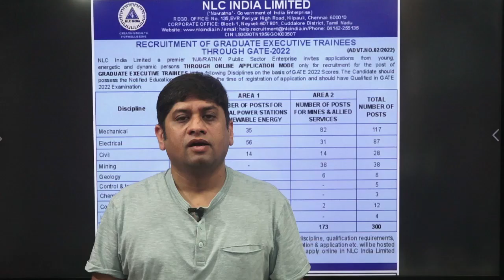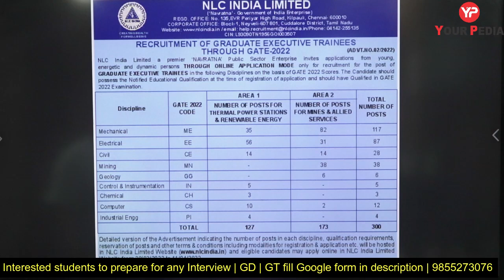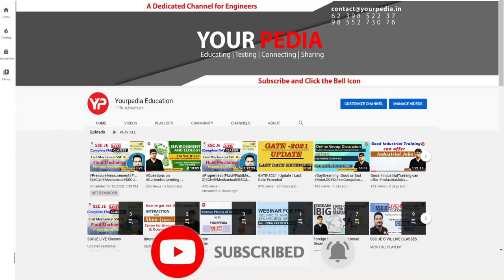NLC India Recruitment 2022 | GATE 2022 | NLC India Jobs 2022 | NLC India Vacancy 2022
NLC Recruitment through GATE 2022 - The NLC India Ltd (Neyveli Lignite Corporation) will release the application form for NLC recruitment through GATE 2022. The recruitment will be done for the position of Graduate Executive Trainee (GET) on the basis of GATE exam scores.